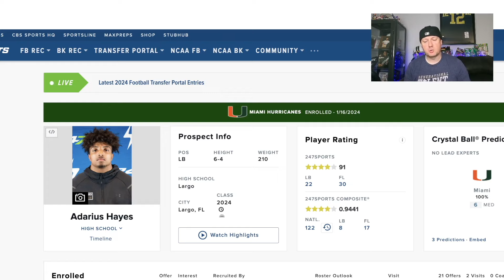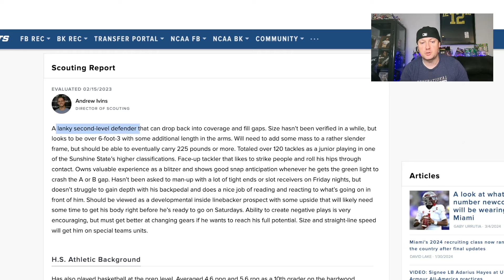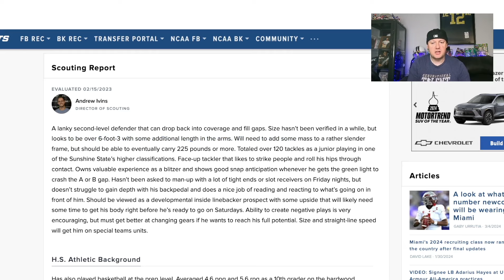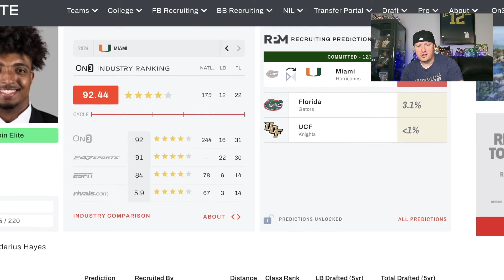Adarius Hayes NASTY Hits All Over The Field | 4⭐️ Miami Hurricanes Linebacker Recruit - Highlights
Adarius Hayes is one of the top linebackers in the 2024 college football recruiting class. He is signed with the Miami Hurricanes. Hayes is heavily ranked by 247Sports, ON3, Rivals and ESPN.